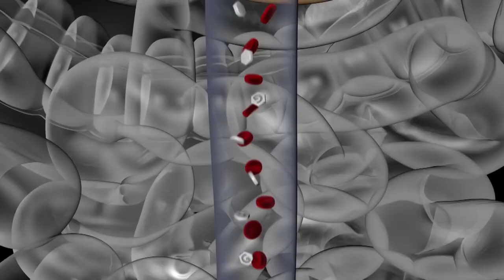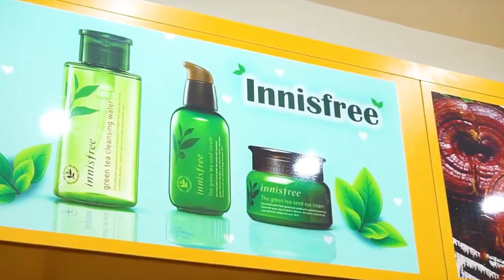Nước Hồng Sâm Baby Ngón Tay Cái Của Hàn Quốc Có Thực Sự Tốt Không ? Nước Hồng Sâm Trẻ Em Review .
Đặt Mua Nước Hồng Sâm Baby Ngón Tay Cái Của Hàn Quốc tại

Thành phần chính của nước hồng sâm trẻ em Hàn Quốc :
– Tinh chất hồng sâm 6 năm tuổi, nhung hươu, mật ong, men canxi, vitamin C, Vitamin D…và một số thảo dược quý Hàn Quốc .
– Là sản phẩm bổ sung dành cho trẻ em. Kết hợp hồng sâm có hiệu quả tăng cường miễn dịch cho trẻ với lộc nhung giúp trẻ tăng trưởng, canxi cho xương chắc khoẻ và các vitamin. Sản phẩm làm tăng hệ miễn dịch và thúc đẩy sự tăng trưởng của trẻ
– Kết hợp các thành phần thiên nhiên với hồng sâm có tác dụng tăng cường sức đề kháng, có vị sữa chua để tạo hương vị dễ chịu cho trẻ, làm dịu vị đắng của hồng sâm giúp trẻ dễ uống

Công dụng của Nước Hồng Sâm Cho Trẻ em Hàn Quốc
Hồng sâm Korea được chế xuất dành riêng cho trẻ em từ 6 tháng đến dưới 15 tuổi. Giúp bé ăn ngon, ngủ ngon, da dẻ hồng hào, tăng cường sức đề kháng, tăng khả năng hấp thụ thức ăn, tăng trưởng chiều cao, phát triển trí não…

Đặc biệt tốt cho trẻ biếng ăn, suy dinh dưỡng. Bạn sẽ không còn phải lo lắng chuyện con cái ốm vặt và lười ăn sau khi cho bé dùng chỉ với 1-3 hộp hồng sâm baby.

Rất nhiều người Việt Nam đã tin dùng sản phẩm này vì nó thực sự tốt cho sự phát triển của trẻ mà không hề có bất cứ tác dụng phụ nào. Đối với người dân Hàn Quốc thi Hồng sâm baby như một thực phẩm chức năng bổ sung vào khẩu phần ăn hàng ngày cho trẻ.

Hồng sâm baby Hàn Quốc giúp trẻ phát triển trí não, tăng cường trí nhớ. Sử dụng hồng sâm hàng ngày sẽ được bổ sung kích thích trí não hoạt động dẫn đến tăng cường phát triển trí nhớ cho não bé.

 Giúp trẻ tăng cường hệ miễn dịch và sức đề kháng, theo nhiều nghiên cứu cho thấy nếu cho trẻ uống hồng sâm trong thời gian 3 tháng và uống 3 lần trong năm thì sẽ có hiệu quả giúp cho trẻ không bị ổm vặt, ho, cảm cúm, sổ mũi, và thời gian mắc cũng được rút ngắn đi.

Hồng sâm cải thiện tình trạng trẻ biếng ăn còi xương bổ sung hàm lượng vaitamin và khoáng chất cao giúp trẻ ăn ngon miệng hơn và phát triển xương chắc khỏe.

Hồng sâm thanh nhiệt giải độc, giúp trẻ hết nóng trong, táo báo, da dẻ hồng hào ăn ngủ tốt.

Cách dùng nước hồng sâm trẻ em Hàn Quốc:
– Là dạng lỏng nên có thể cho bé uống trực tiếp 1-2 lần /1 gói / ngày. Nên uống vào buổi sáng và buổi trưa trước khi ăn.

– Hoặc bạn cũng có thể chia nhỏ 1 gói cho bé uống làm 2 ngày mà không ảnh hưởng tới chất lượng cũng như hiệu quả của hồng sâm.

– Đối với bé trên 3 tuổi thì có thể uống 1 gói 1 ngày.

Các bé từ 8 tuổi trở lên uống hàng ngày, mỗi ngày 1-2 gói. Rất tốt cho bé mà không có bất cứ tác dụng phụ nào.

Bảo quản: Bảo quản nơi khô mát, tránh ánh nắng trực tiếp

0O0
Xem thêm tại đây:
6 Tác Dụng Nước Hồng Sâm Hươu Cao Cổ Giúp Trẻ Phát Triển Trí Não Tốt Nhất

0O0
0O0
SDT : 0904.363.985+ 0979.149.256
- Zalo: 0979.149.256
- Facebook : Siêu Thị Hàn Quốc - 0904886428
- Địa chỉ : Số 2 Ngõ 79 Thụy Khuê - Tây Hồ - Hà Nội